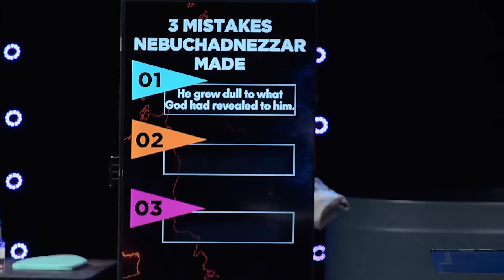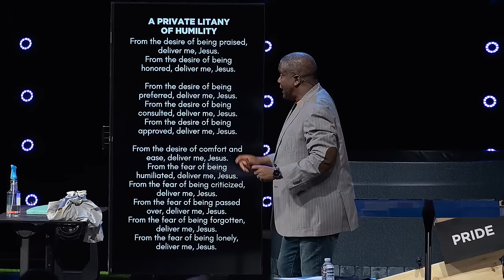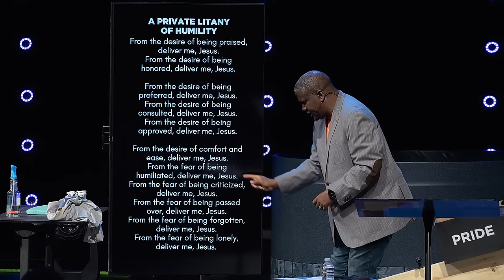The Success Test | A Message from Dr. Conway Edwards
Discover valuable lessons from the meltdowns of biblical figures and learn how to navigate challenges and align with God's plan in the midst of adversity. Don't miss this insightful message on facing life's unexpected turns!

Check out these resources to encourage you, strengthen your faith, and develop as a leader:

Send in Your Prayer Requests and Tell Us “The Biggest Thing You’re Praying For”